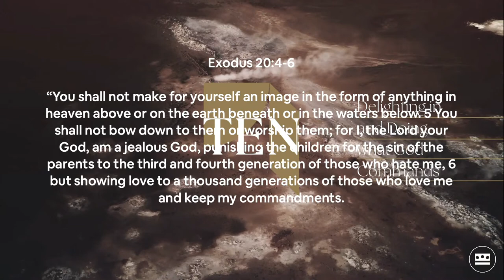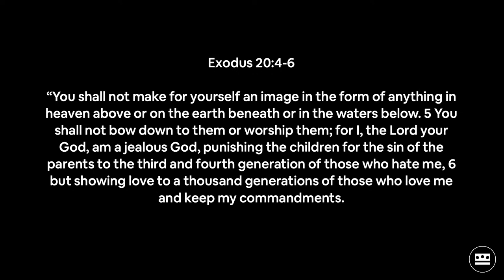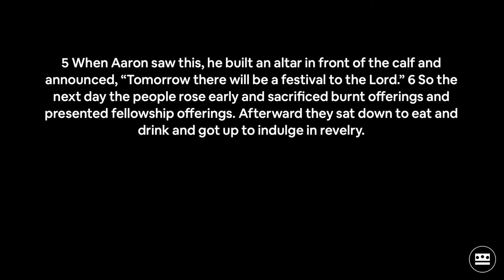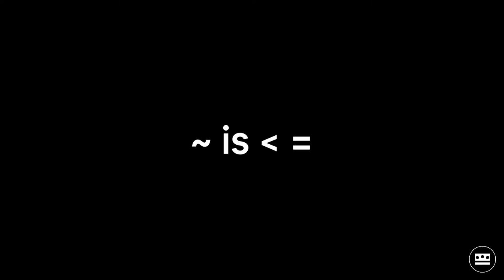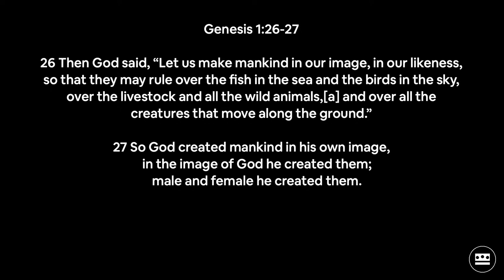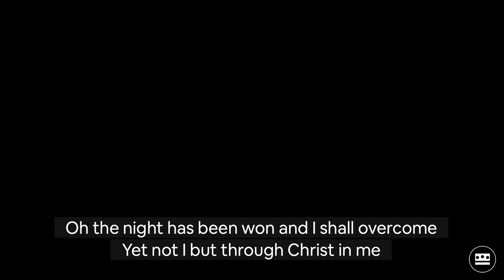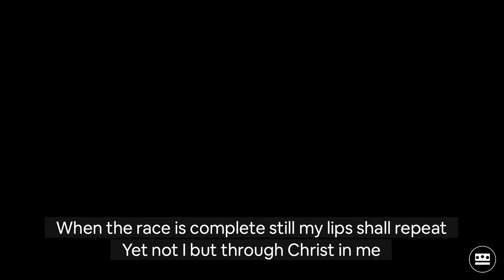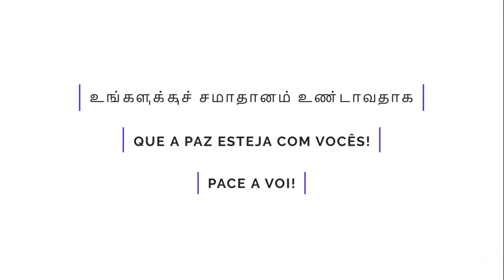Sunday Service Live // 9th October 2022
Streaming live from Bishopshalt School, Hillingdon.